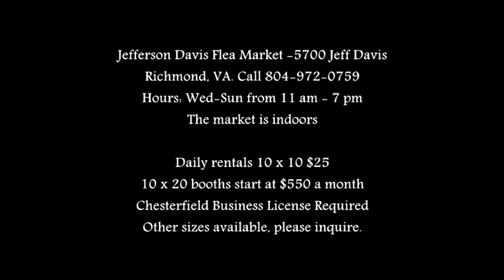Jeff Davis Beauty Palace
Check out Jefferson Davis Flea Market when you need some outfits, here's Jeff Davis Beauty Palace.